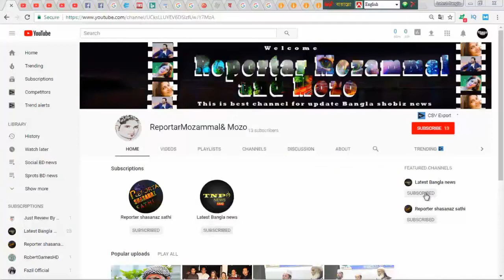পৃথিবীর আজব তম বিয়ের একটি, সমুদ্রের নিচে বিয়ে | Latest Bangla News | Bd news live update today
পৃথিবীর আজব তম বিয়ের একটি, সমুদ্রের নিচে বিয়ে | Latest Bangla News | Bd news live update today . One of the marriages of the world's marriages, marriages under the sea .